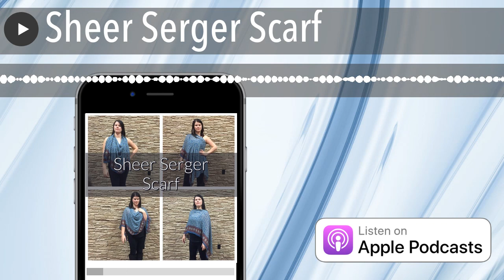Sheer Serger Scarf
Happy National Serger Month!  It’s always Serger Month in our hearts, but Baby Lock celebrates it in April.

The sheer serger scarf is a quick and easy gift that you can make last minute and really wow the recipient!  Video available on YouTube and on our website!

This scarf can be as formal or casual as you wish.  We highlight the use of sheer fabrics in the video, but a lot of people make knit version as nursing covers.

Another plus?  One size fits all!  You can use the measurements and guidelines in this video for just about anyone.  So, rest assured that it will fit your gift recipient.

Fabric Requirements

You need 2 yards of fabric.  This project shows off fabrics- so if you have some gorgeous border print, use it here!

Anything that drapes nicely will work; lace, crepe, velvet, burnout velvet, chiffons- have fun!  This is a great reason to look in the remnant bin or a wonderful way to show off hand dyed yardage.

Cutting and Marking

Cut the 2 yards in half lengthwise, so that you have a piece of fabric that is 72″x 1/2 the width of the fabric.  You can theoretically piece together two 1 yard pieces, but the scarf will not lay as nicely.

Fold the Fabric in half, short edges together.  The selvage edges should lay on top of one another, and the cut edges should lay on top of one another.

With two pins or clips, mark 15″ from the halfway point on both cut edges of your fabric.  Don’t pint he layers together, mark them separately.  This is your neckline, it’s a total of 30″ around- which will go around almost anyone’s head.

The Three Thread Rolled Edge

This scarf is constructed completely with the 3-thread rolled edge.  This is appropriate for a sheer fabric.  If you use a different type of fabric, you may want to modify, but you can still use the basic construction outline here.  The rolled edge is durable enough for a seam on this project, because there’s not a lot of stress on the seam.

Baby Lock sergers make gorgeous stitches with little need to modify settings or tensions.

When you figure out your rolled edge on a Baby Lock, the only thing you should have to change is the stitch length, and this is up to you!   You want to get the right amount of coverage and flexibility.  If your stitch is too long, you can get “pokeys” where the threads of the fabric poke out of the hem.  If the stitch is too short, the serger thread can build up and create a very stiff edge.  There’s no real right or wrong way, and every fabric will react differently- so test on some scraps.

I test a 2mm, 1mm, and a 4mm in the video- and I ultimately decide the 2 mm is the best look for my scarf.

We use polyester machine embroidery thread in our serger for this project.  It’s durable, yet lightweight and it comes in a ton of colors.

Construction

Place your long cut edge underneath the serger presser foot so that you serge between your pins- so you’re starting in the middle of the fabric.

Always have your blade on while doing a 3 thread rolled edge.  You need to give your machine the right amount of fabric to cut, roll and stitch in the rolled edge.

After you get to your second pin, pause, leave the fabric under the presser foot.  Fold the scarf in half so that you lay the hemmed edge not op of itself and the remaining raw edges on top of each other.  So, now you are serging on two layers of fabric, creating the shoulder seam of the scarf.  (It’s best to watch the video for this part

Hemming

Now you have a raw-edge hem and the selvage edge hem.  Finish these in any order, but when you do your second hem, leave 6 inch-long tails along the edges- don’t clip them!  Make sure to cut off enough fabric, so that you enclose the previous hem.  don’t let the presser foot push the hemmed edge away.  In the video, I cut the selvage edge quite a bit to get rid of the loom prick marks.

After you’re finished sewing, thread beads on to the serger tails to finish the scarf and to weight it down.  It’s best to use a heavier bead, or even a charm.  I use some beads int he video that are probably too small to be effective- but it was a last-minute production!

Tangents

Malibu or Marabou?  Who knows?  Who cares?

Wigs: We mention that someone thinks Zede is wearing a bad wig in one of our YouTube videos (which is rude, because who cares if someone is wearing a wig, and Zede would buy good wigs if she did have to wear a wig).  Then we talk about how maybe you’d want to make the head opening larger if you were wearing a Marie Antoinette wig on drag night- and it just so happens that my good friend created the most awesome Marie Antoinette drag look- so I have to share it!

That boy s gonna rip m